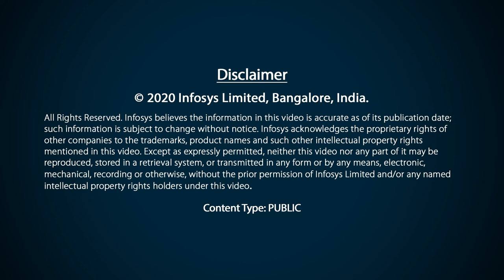WEF Talk | Ravi Kumar S and Ashiss Kumar Dash in conversation with Farnam Jahanian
Ravi Kumar S, President, Infosys, Ashiss Kumar Dash, SVP, Industry Head for Services, Utilities, Resources, Energy, Infosys, and Farnam Jahanian, President, Carnegie Mellon University discuss the influence of technology on learning.